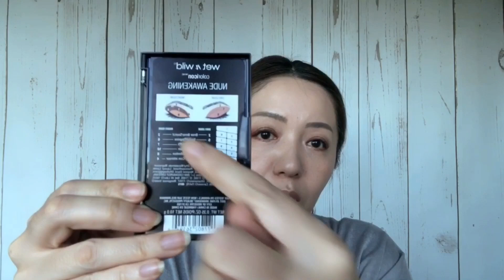【海外コスメレビュー】WET N WILD ウエット アンド ワイルド !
携帯で撮影から編集全てをしていたのですが、
容量限界らしくどうしてもアップロード出来ず。
悲鳴をあげて、やっとビデオあげました。

＊フラッシュバックテストの画像入れるの忘れていました、ごめんなさい。
日焼け止め成分は、ケミカル系とフィジカル系の両方が入っていましたが、
SPF１５でしたので、フラッシュバックはありませんでした。
（Octinoxate 7%, Octisalate 2.5%, Titanium Dioxide 6.73%, Zinc Oxide）

＋＋今日ご紹介した商品＋＋

ウェットアンドワイルド　メガ クッション ファンデーション
wet n wild 　　　　　　　 Megacushion Foundation

　　　　　　　　　　　フォトフォーカス スティック ファンデーション
　　　　　　　　　　　Photo Focus Stick Foundation

　　　　　　　　　　　カラーアイコン アイシャドウ パレット  ローズインジエアー
　　　　　　　　　　　Color Icon Eyeshadow 10 Pan Palette, Rose in the Air　＊

　　　　　　　　　　　カラーアイコン アイシャドウパレット、ヌードアウェイクニング
　　　　　　　　　　　Color Icon Eyeshadow 10 Pan Palette, Nude Awakening

　　　　　　　　　　　メガラスト リキッド キャットスーツ ハイシャインリップ
　　　　　　　　　　　Megalast Liquid Catsuit High Shine Lipstick　＊Send Nudes

ロージーローザ　　　　マシュマロ タッチ パフ
Rosy Rosa 　　　　　　Marshmallow  Touch Puff

タルト　　　　　　　　アマゾニアン クレイ １２Hr ブラッシュ    シマー＆シェーク
TARTE                                 Amazonian Clay 12-Hour Blush    Shimma & Shake